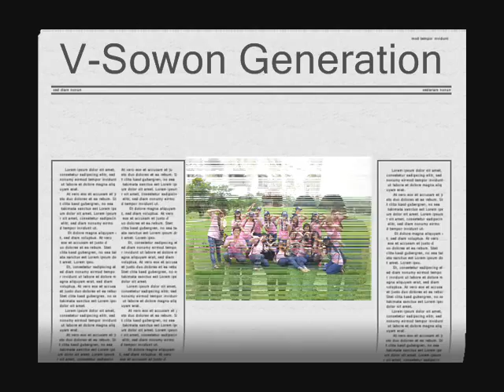[VSG ] By myself - harmonica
Hình ảnh trong đây là đại gia đình VSG (V-sowons' Generation) , It's my 2nd family, i love u so so so much